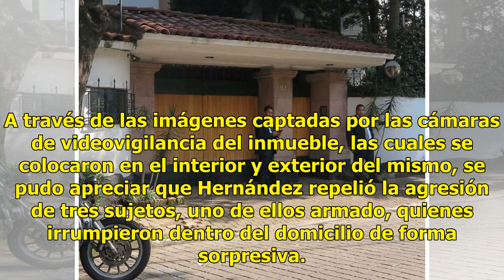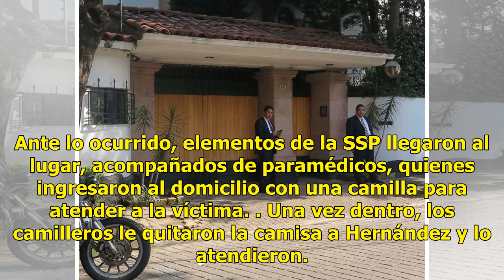Cámaras en casa de Norberto Rivera dan detalles del ataque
Captan acción de un escolta CIUDAD DE MÉXICO (El Universal).— José Javier Hernández, un escolta de Norberto Rivera, falleció mientras realizaba sus labores en la casa del cardenal el pasado domingo, 21 de octubre, hecho que fue calificado de agresión directa. A través de las imágenes captadas por la...